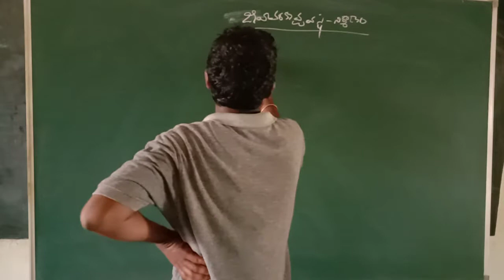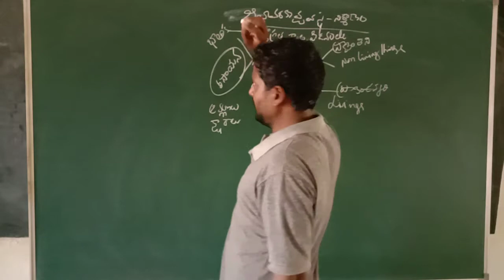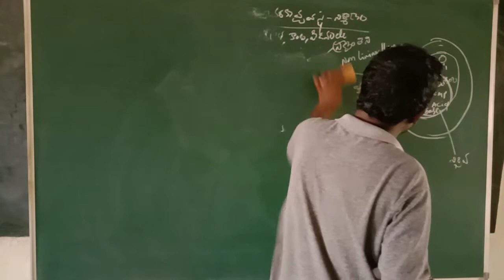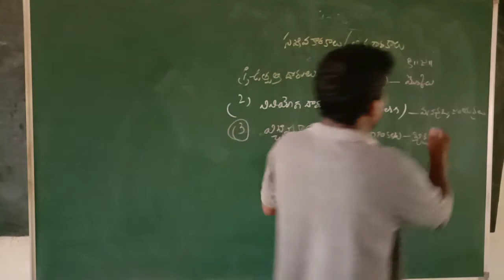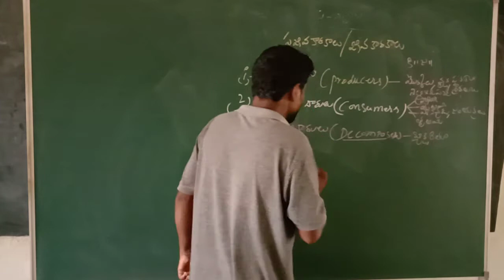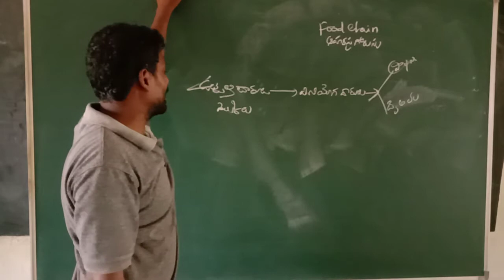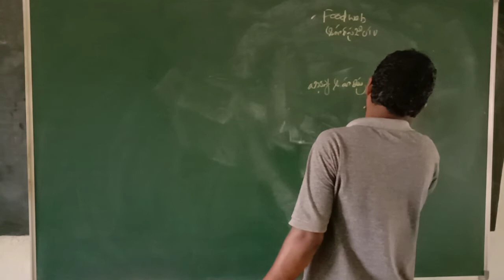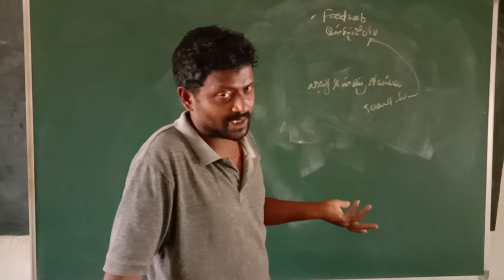II CBZ - IV Semester Zoology Food Chain and Food Web